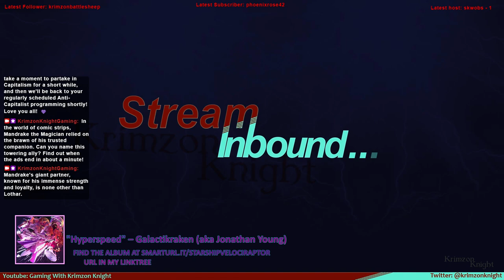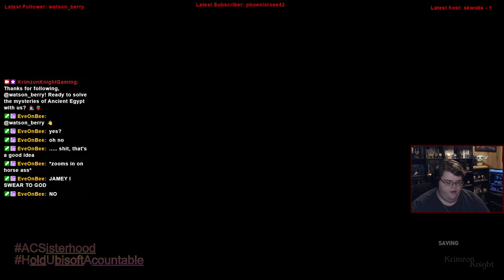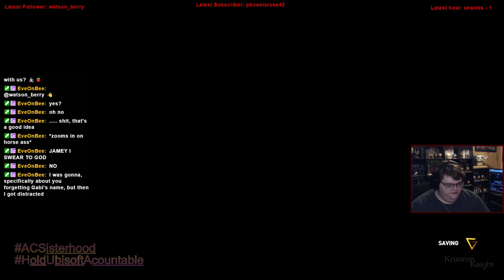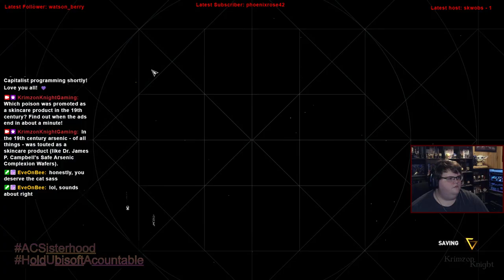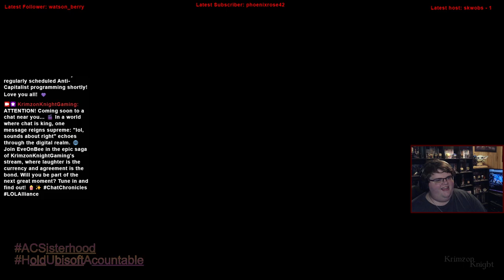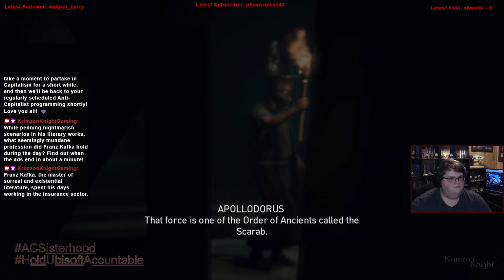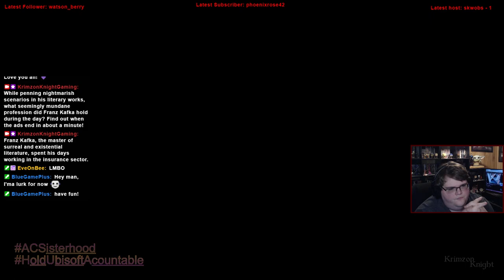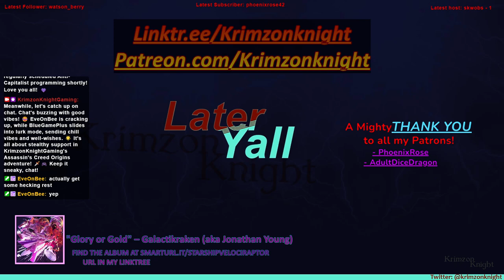Krimzon Plays | Assassin’s Creed Origins: Episode 5 – Entwined